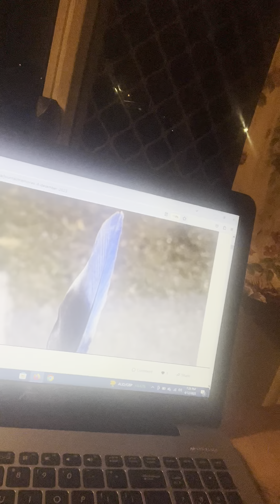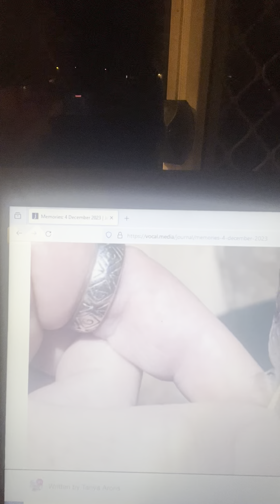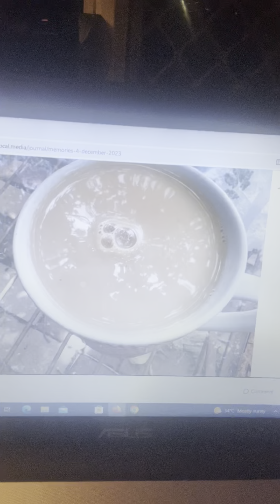Readings 4 December 2023